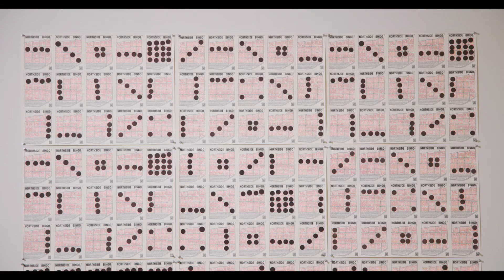ARCHIPELAGO 15° 7′ 2″ S: TAMU-CC ART + DESIGN FACULTY BIENNIAL EXHIBITION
The Art and Design faculty at Texas A&M University-Corpus Christi is a dynamic group of artists. When speaking with the Interim Chair, Louis Katz, it was clear that these months of the pandemic hadn’t slowed the flow of creativity, for himself, or for the other faculty in art and design. The art museum presents their work biennially during the spring and summer semesters. This 2021 installation will be shown in two galleries and will include new faculty, and new works not seen before by these 15 acclaimed artists.

Filmed and Edited by: Primera Luz Media